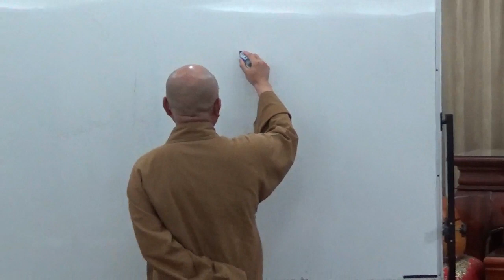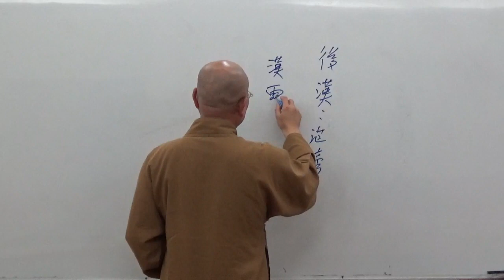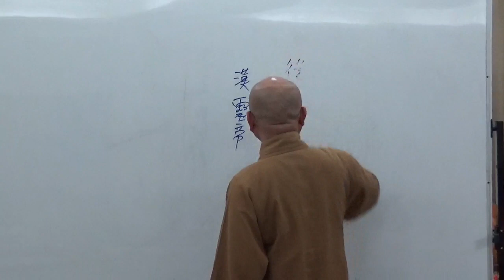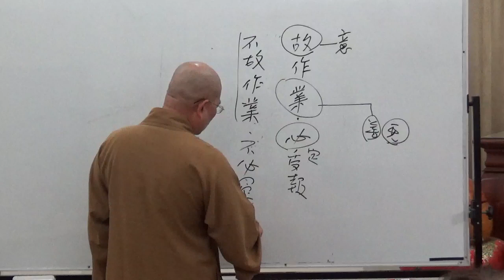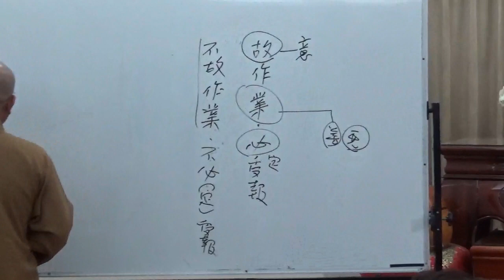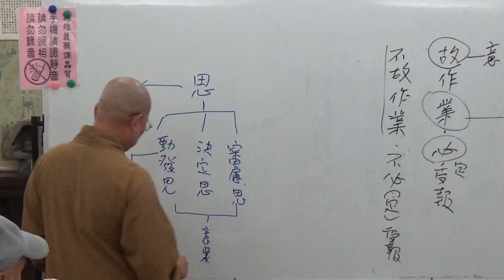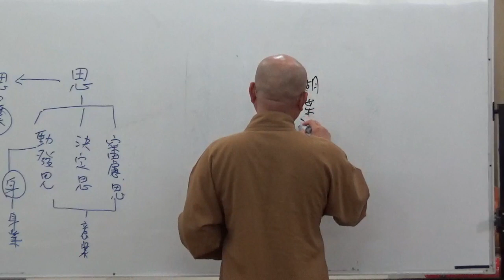成佛之道 0021-2 ~ 如正法師